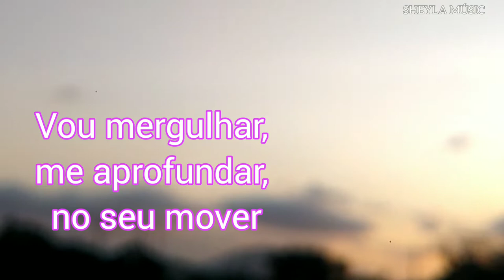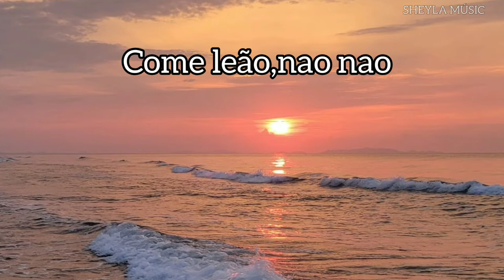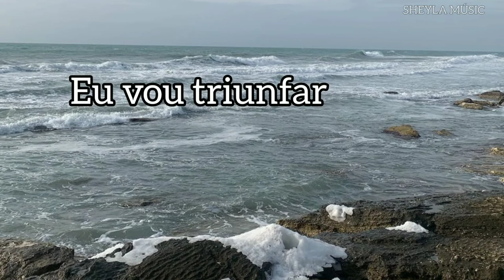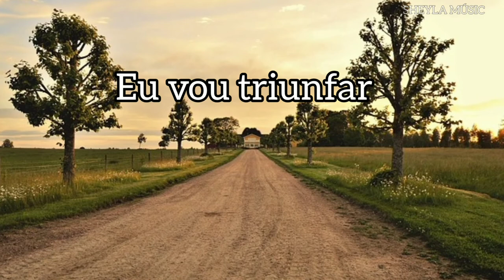MÚSICA/EU VOU TRIUNFAR Geraldinho missão resgate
Quem canta reza duas vezes”, essa famosa frase atribuída ao Santo Agostinho e citada no catecismo da Igreja Católica nos ajuda a entender a importância da música e consequentemente, de quem a faz acontecer.

A música, por outro lado, carrega um caminho mais curto de acesso ao coração. Tanto é que diversas vezes, ela nos emociona. A capacidade de tocar e transformar corações ou pensamentos que esse conjunto de notas possibilita, é admirável. No meio religioso, a melodia possibilita a união dos fiéis, por meio do ato de que todos cantam “a uma só voz”. Por isso, os cantos em determinados rituais católicos, como por exemplo, a missa, são direcionados ao objetivo do momento, como o ato penitencial ou o glória. A letra permite que nos expressemos da melhor forma possível, possibilitando o contato verdadeiro para com Deus. Explicitando, mais uma vez, a sua beleza e valor.